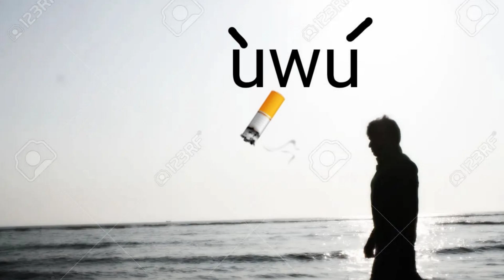Hurt - MalasombraWe Cover